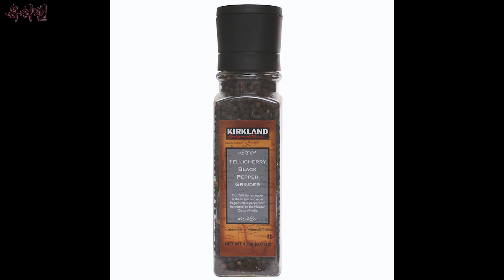수비드 돼지 안심 스테이크 : 수비드가 처음인 당신에게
단돈 3,900원의 고기로 우리집 식탁을 고급 레스토랑으로 바꿔주는 요리가 있습니다. 바로 돼지 안심으로 만든 수비드 스테이크입니다.

망치로 두드려 돈까스로 먹거나, 간장물에 푹 끓여서 장조림으로 먹는 돼지 안심은 원래 퍽퍽하고 질긴 부위라 구이로는 잘 먹지 않습니다.
하지만 수비드 머신의 마법을 만나는 순간 삼겹살과 목살처럼 너무나 사랑스러운 식감을 갖게 됩니다.

수비드를 처음 도전하시는 분들에게 첫 요리로 돼지 안심을 가장 추천드리고 싶습니다. 재료가 저렴하고, 조리법이 간편하며, 변화가 드라마틱합니다.
청소년도 무리없이 해낼 정도로 정말 쉽고 간단하고 편리한 수비드 조리법을 초보자의 눈높이에 맞춰서 소개해드리겠습니다.

[수비드 돼지 안심 재료]
돼지 안심
올리브유
소금
후추
허브 (로즈메리, 타임 등)